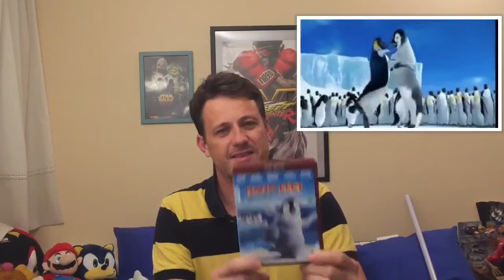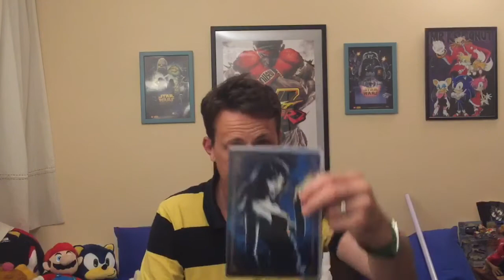Hd-DVD collection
Hello there  welcome to my next video  in today. Video I show you few of my hd-DVD collection plus start showing my some of our collection.

And update on. Shoutout Sunday.  So check that out at the end.

You done on the cheap

You also check me out on.

Twitter. Mrkoconut